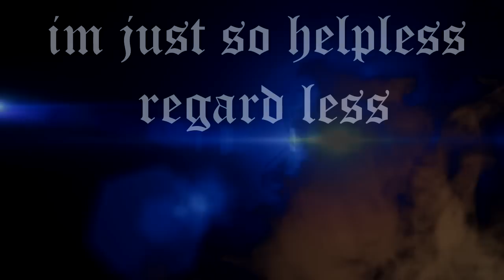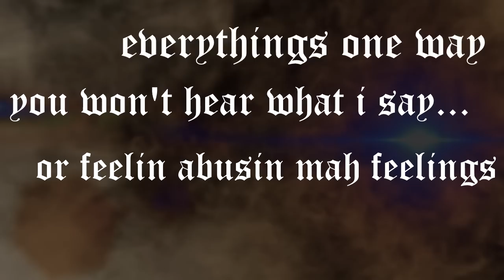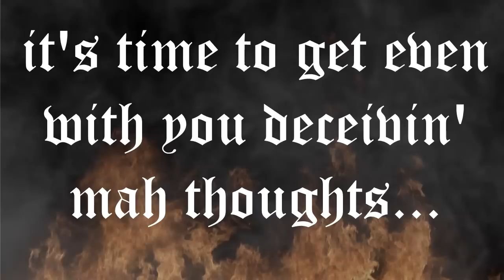LOVE IS HATE - NEGATIBO ft. ANGELKYM ( Official Lyrics Video )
Perrformed by Negatibo & AngelKym
produced by ThirteenBeatS
Arranged by Mc Naszty One
Lyrics Video By LhonLee & Jed Castro of Messiah Pro